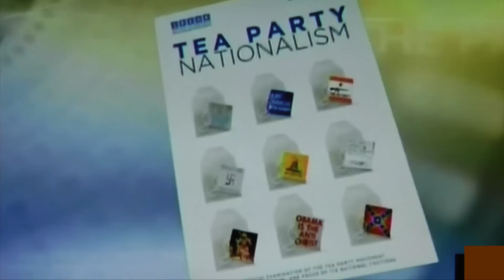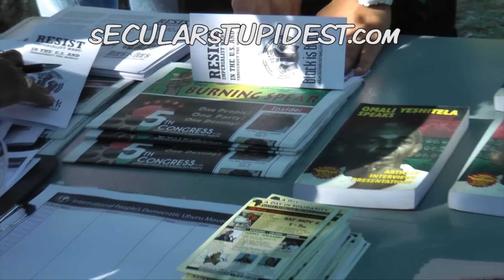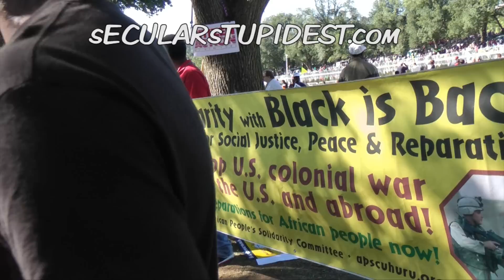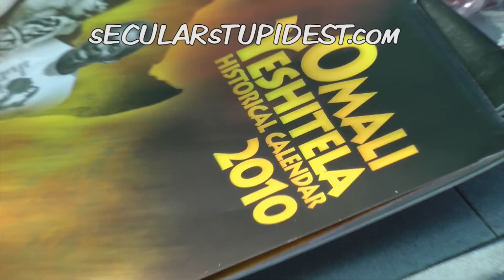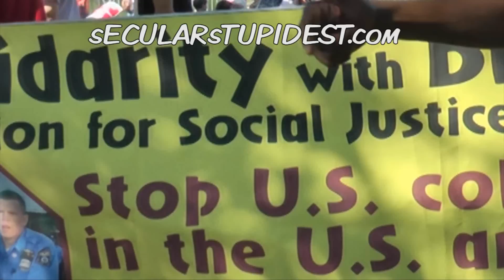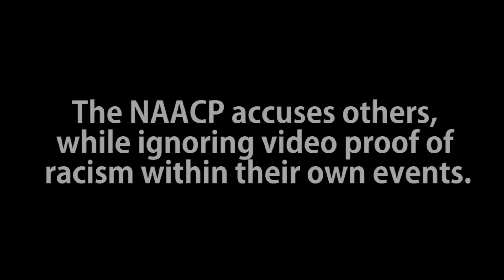Re: NAACP Releases 'Study' on Tea Party Racism